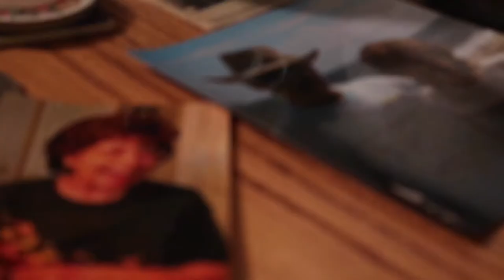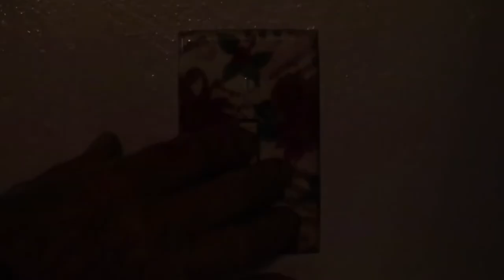The Widower (2021) | Michaela Golik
short film by Michaela Golik, 2021

Following the recent death of his wife, a man realizes his life is not the same without her. As the film progresses, he constantly debates whether or not to take the medications that regulate his health. He comes to the conclusion that he will peacefully accept his death, allowing him to join his wife.

used for college applications:
Chapman - accepted (abridged version - 2 mins)
Emerson - accepted
Ithaca - accepted
SCAD - accepted
LMU - waitlisted
USC - denied